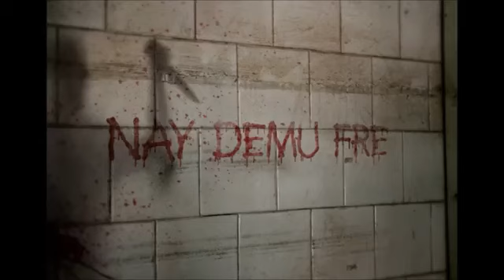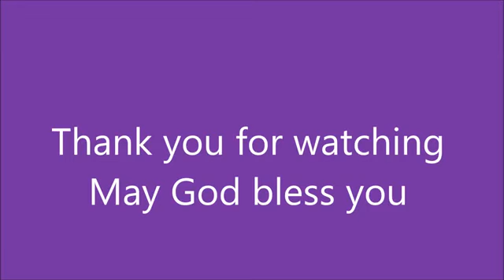Mezmur tigrigna 2016 by Bety mihretab